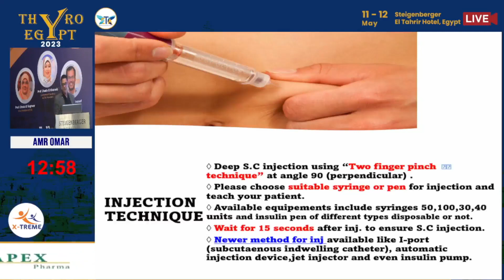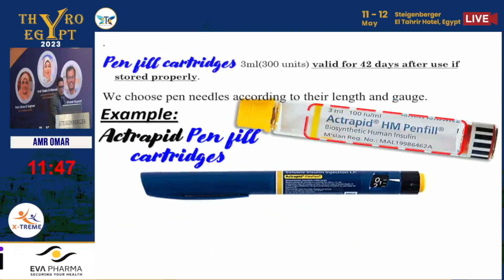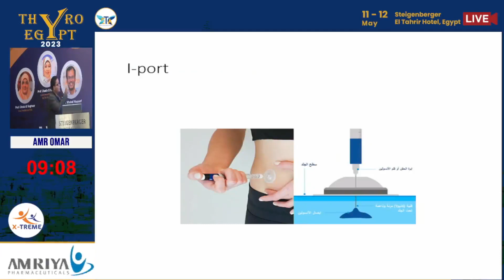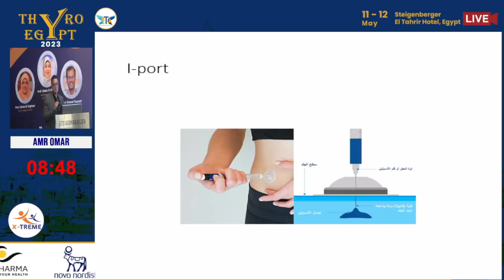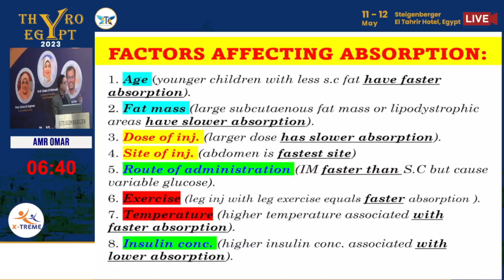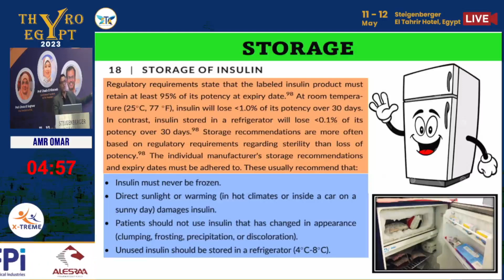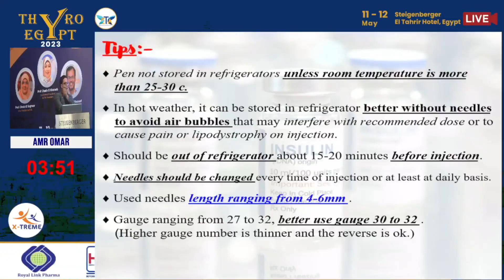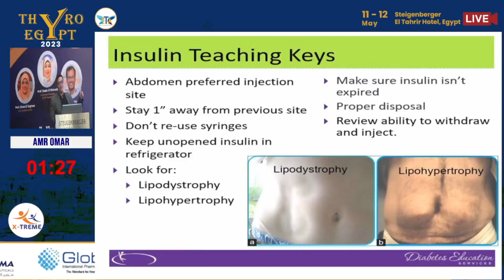Dr.Amr Omar - Injection Techniques and Insulin Storage